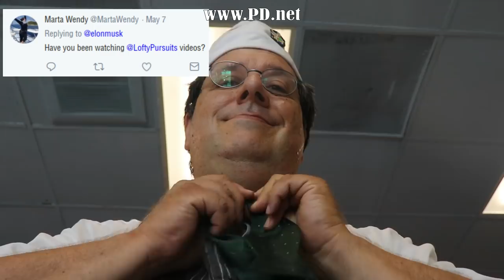#75 Candy inspired by Elon Musk and Warren Buffett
We make hard candy using 100+ year old, Victorian machines and equipment.  Elon Musk launched his convertible into space and past the orbit of mars. He's also tweeted recently to Warren Buffett that he was going to start a candy company and people on twitter said he should collaborate with Lofty Pursuits. Since odds are against this happening we decided to do the candy on our own, and make candy of his car orbiting mars.